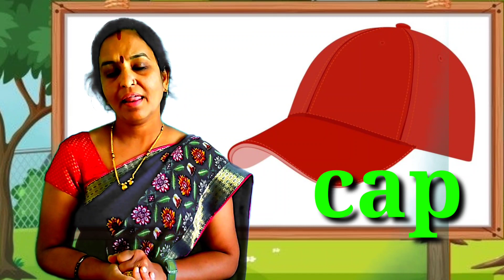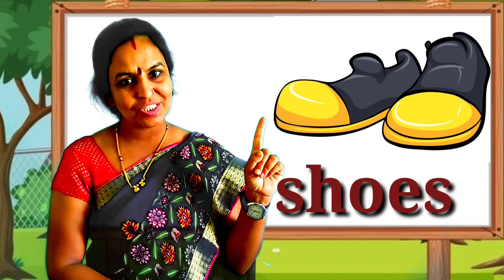2.4 Daily Words/1st english/डेली वर्डस् /पहिली इंग्रजी/pahili english/ page no.17